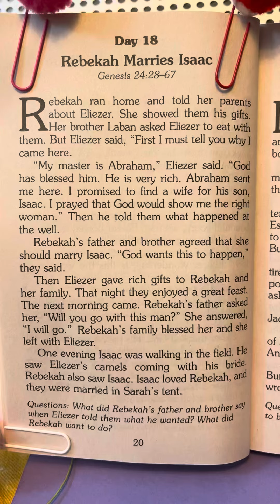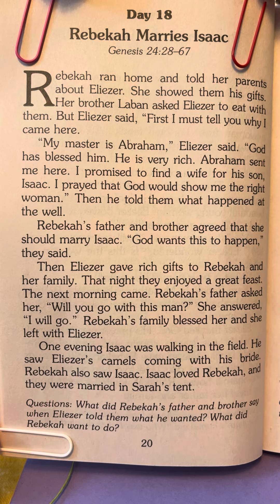Day 18 - 365 Read-Aloud Bedtime Bible Stories